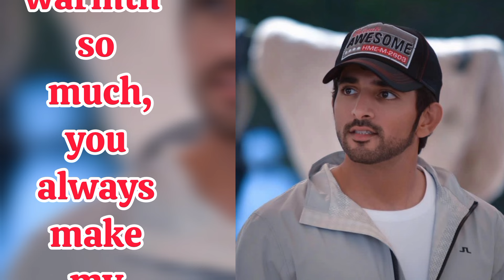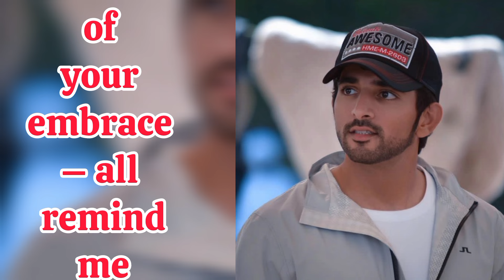The Most Special Girl | Fazza Poems | Sheikh HamdanPoetry